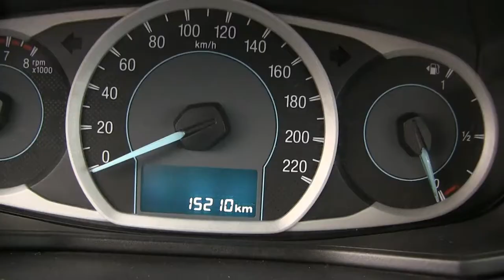Ford / Figo / 2017 - HA156364